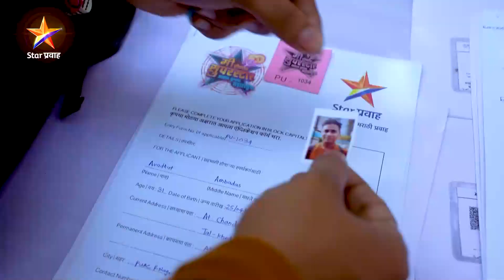मी होणार सुपरस्टार - आवाज कुणाचा, महाराष्ट्राचा | Mi Honar Superstar | Star Pravah